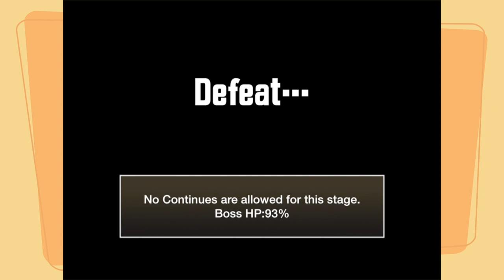the video in which I tried Techneurosis: a 2 Part Stage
A wild Cyclone appeared!
"must have been back in the PoGo days" ~Regit 2k18